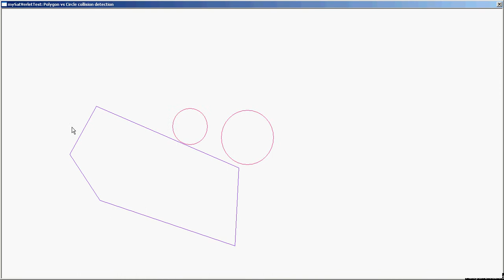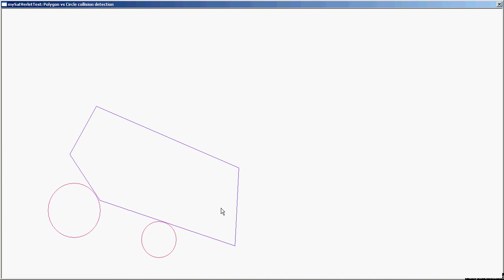C++ Polygon vs Circles Collision Detection and Response June 18 2013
Polygon vs Circles